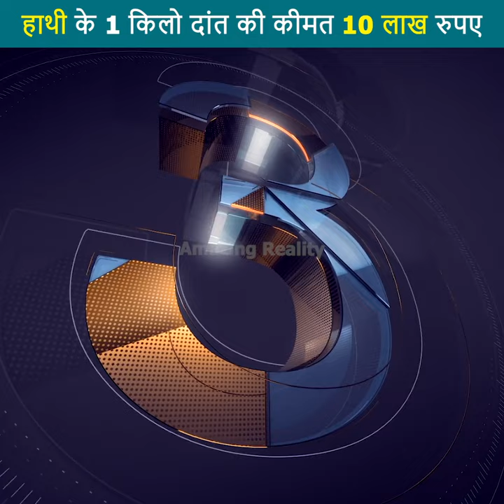हाथी के 1 किलो दांत की कीमत 10 लाख रुपए | Interesting Facts about Elephant in Hindi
About this video:- Doston is video mein aapko Elephant (Haathi) ke baare me kuch rochak baate batae gae hai. main aasha karta hu ki aapko yah video pasand aayegi, dhanyavaad.

My Equipment:-

Maono MIC
Local Mic

Cover Topics:-